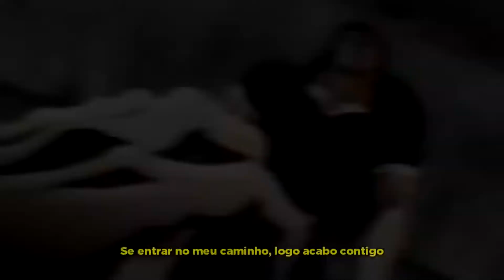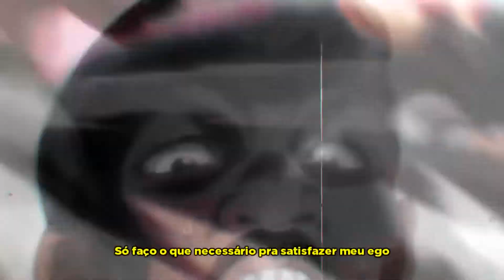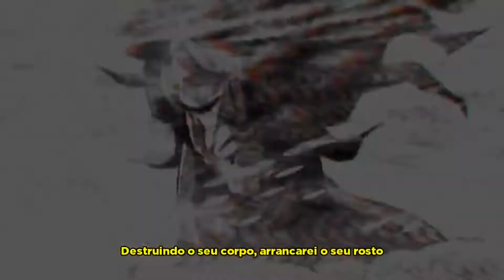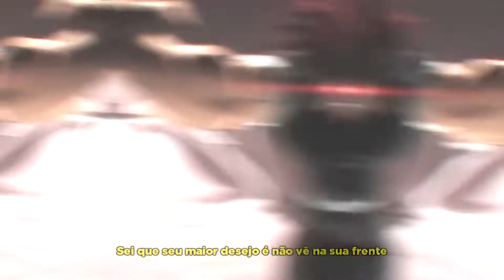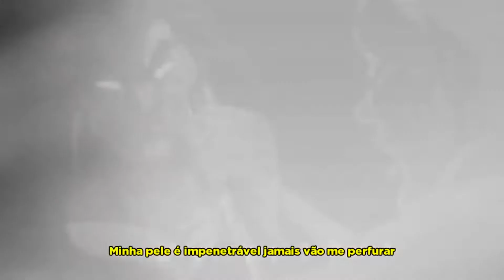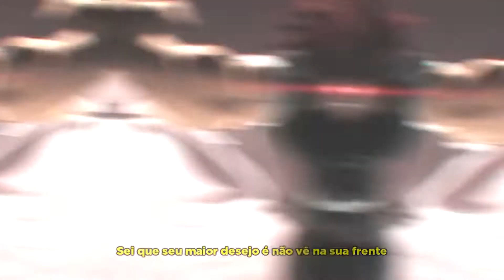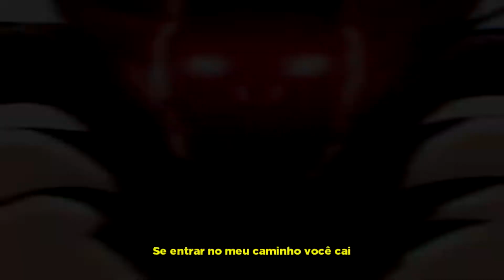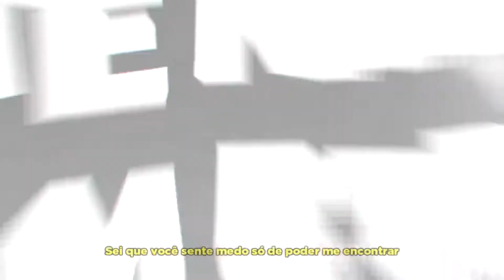1 hora de ⚡ SpeedRap - Yujiro Hanma (Baki the Grappler) - O PRÓPRIO DIAMANTE -- Flash Beats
1 hora de ⚡ SpeedRap - Yujiro Hanma (Baki the Grappler) - O PRÓPRIO DIAMANTE -- Flash Beats